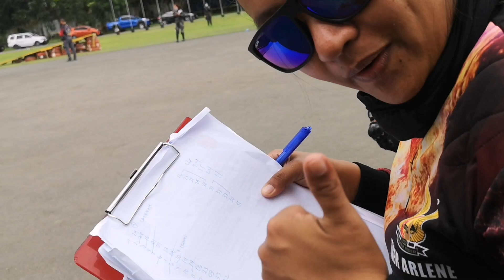PAANO MAGPALIPAD NG MOTOR MCRC CL 2020-05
Sobrang nerbyos naramdaman ko dito sa final jump namin parang malalaglag kaluluwa mula sa ere pero salamat sa gabay ng panginoon at na sungkit natin ang best jumper award.

Credits sa mga classmate kong naging videographer
Pat. Sastrillas
PCpl. M. Torres
Pat. Annie Brazil